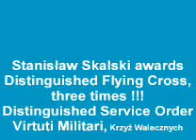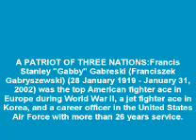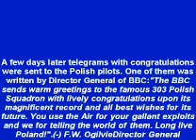Battle of Britain Heroes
Battle of Britain Forgotten Heroes.2,944 pilots took part in the historic Battle of Britain, of whom 497 lost their lives. Amongst them there were 145 Polish pilots, of whom 32 were killed. The RAF and allied pilots shot down 1,733 German aircraft and the Luftwaffe shot down 915 British fighters. 203 German aircraft were shot by the Polish pilots. In September, during the highest intensity of German attacks, 13% of Polish pilots in frontline squadrons were Poles, and in October, because of the RAF loses, the proportion went up to 20%.
According to Air Chief Marshall Hugh Dowding, AOC Fighter Command of RAF: () all (Polish) squadrons swung into the fight with a dash and enthusiasm which is beyond praise. () The first Polish squadron (303) () during the course of one month shot down more Germans than any other British unit in the same period. Other Poles () were used () in British squadrons, but () they were probably most efficient employed in their own national units."
The changed attitude of the British towards the Polish pilots
The commander of the Northolt RAF station, W/Cdr Stanley Vincent, like many of the RAF high rank officers, doubted the scores reported by the Polish pilots from the 303 squadron. He did not believe that the Poles obeyed the regulations. He wanted to see personally what was true. One day he flew together with the 303 squadron and observed the fight against the German bombers. After the combat he said: Suddenly the sky became full of firing aircraft, parachutes and parts of broken wings". Vincent tried to fight, but every time he wanted to attack the Germans, a Polish pilot anticipated him. So he did not manage to fight in this battle. After the landing he said to the Intelligence officer: My God, they are really doing it!".

After the Battle of Britain, new Polish squadrons were formed. The aircraft with the Polish Air Force signs were seen all over the occupied Europe, fighting against Luftwaffe and taking part in bombing raids over Germany. In North Africa, the famous Polish Fighting Team (the so-called Skalski's Circus") was formed. The Polish pilots entered the combat in Italy and covered the landing in Normandy. When the World War Two was over, the Polish Air Force numbered 15 squadrons: seven day fighter squadrons (302, 303, 306, 308, 315, 316 and 317), one night fighter squadron (307), four bomber ones (300, 301, 304 and 305), one army cooperation squadron (later fighter reconnaissance squadron, then bomber fighter, later fighter  - 309), one fighter reconnaissance squadron (318) as well as one air observation post (663).  Polish squadrons were used also as occupational forces in Germany.

According to official documents "Battle of Britain" was the intensive preparations to defence and combat of Royal Air Force against Luftwaffe since September 10 till October 31, 1940. Main effort during this fight was taken by RAF Fighter Command. Contribution of fighter pilots to defence of Great Britain is the best illustrated by Sir Winston Churchill words: Never in the field of human conflict was so much owed by so many to so few". We Polish, living in United Europe 68 years after "Battle of Britain", are very proud of that among so few" were also ours compatriots  pilots of two Polish fighter squadrons and detached to RAF units.

We still remember about "the few" who reversed the course of history and prevented the conquest of Europe by Germany. Far away from Homeland, to which a lot of them never would come back, they showed the world the best features of a Polish soldier: bravery, toughness and perseverance. Because of that, the following words on the monument to Polish airmen fallen in Great Britain are engraved: "I have fought a good fight, I have finished the course, I have kept my faith".
"A Question of Honor": The Kosciuszko Squadron: Forgotten Heroes of World War II  LYNNE OLSON and STANLEY W. CLOUD